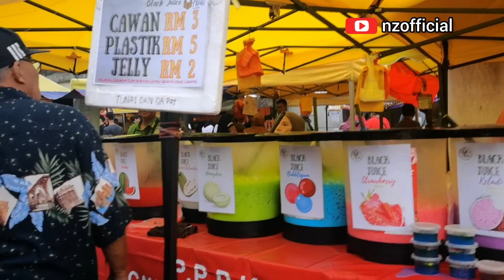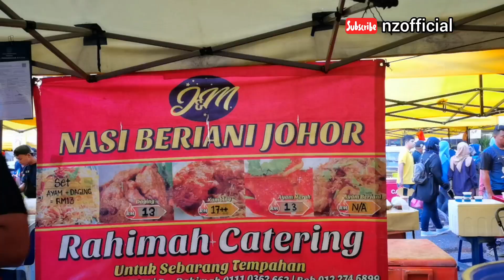Bazar Ramadhan Sungai besi 2023